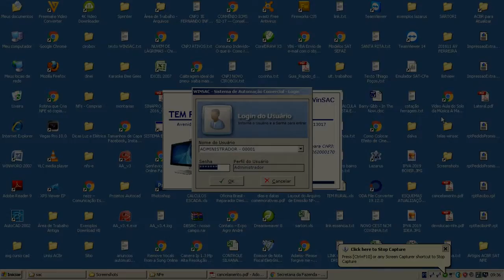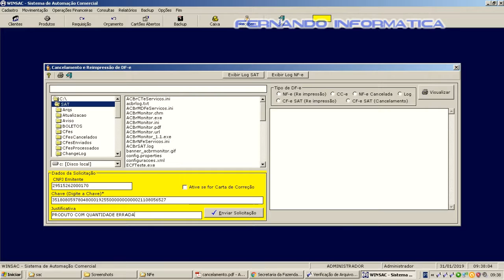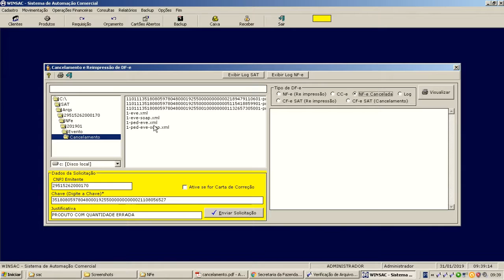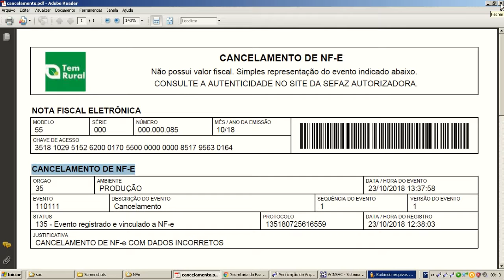Cancelamento de NF-e - Suporte Sistema WinSAC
Através deste vídeo você irá aprender a fazer o Cancelamento de NF-e através do Sistema WinSAC. É importante que tenha em mãos ou acesso à NF-e que deseja cancelar.

O sistema WinSAC, também permite realizar CADASTROS gerais como: FUNCIONÁRIOS, FORNECEDORES, PRODUTOS, CLIENTES, GRUPOS, CHEQUES. Através de uma interface fácil, você pode realizar VENDAS e ORÇAMENTOS, dar ENTRADA de NF, reimprimir vendas, GERAR CUPOM FISCAL e NF-e, bem como fazer CANCELAMENTOS.
Na parte FINANCEIRA, o sistema ofecere o CONTROLE de CONTAS a PAGAR e RECEBER.
Você pode dar BAIXA em contas pendentes de seus clientes, fazer ACERTOS TOTAIS e PARCIAIS, refinanciar dívidas de seus clientes com JUROS ou SEM JUROS, imprimir RECIBOS e EXTRATOS.
Para obter os melhores resultados de busca, você conta com diversos meios de CONSULTAS e RELATÓRIOS, para controlar melhor o seu CAIXA, VENDAS, RECEBIMENTOS e ESTOQUE.

Através do sistema, você trabalhar com CÓDIGOS de BARRAS e emissão de ETIQUETAS. O sistema oferece o serviço de BACKUP e SENHAS de SEGURANÇA, permitindo um trabalho mais confiável.

Conheça melhor o sistema WinSAC, baixando o manual de instruções no link abaixo: